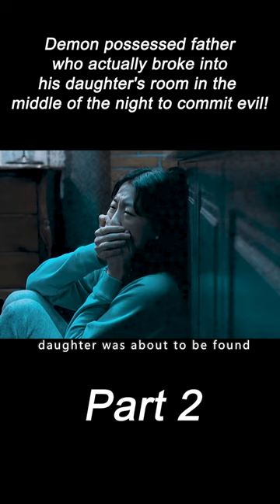PART.2 Demons possessed the father and hurt the family!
Tells the story of a priest's quest to defeat the evil spirits that torment his family.